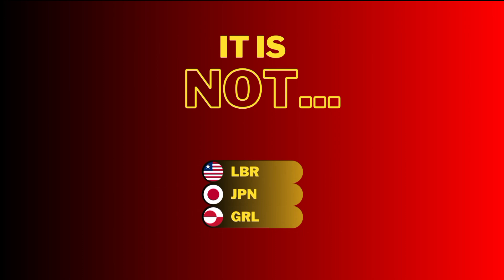WHO is the LAST Finalist of GGXVII?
Watch the IT IS...NOT Episode with us and find out who is the last Finalist of seventeenth edition of the Golden Globe Song Contest!